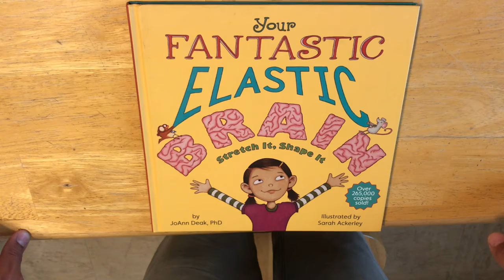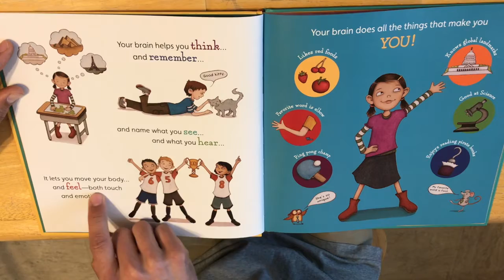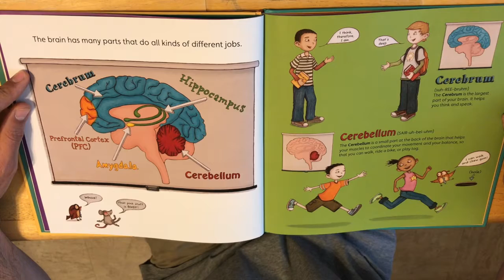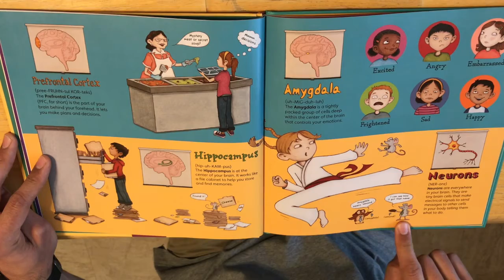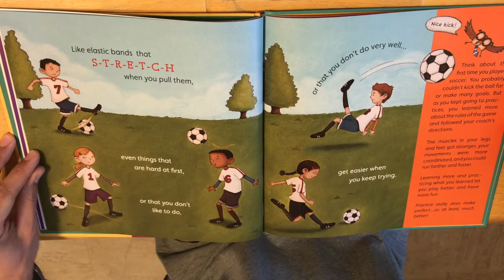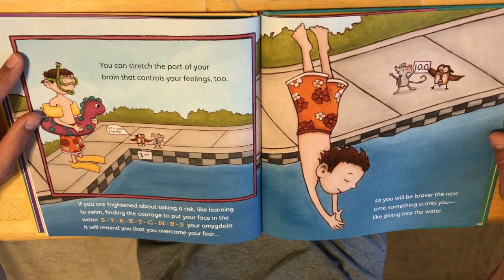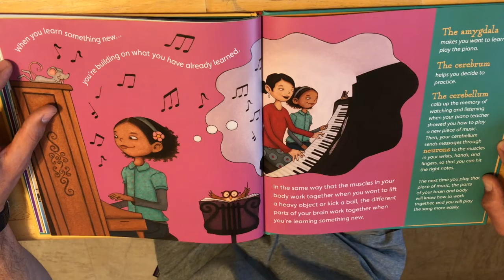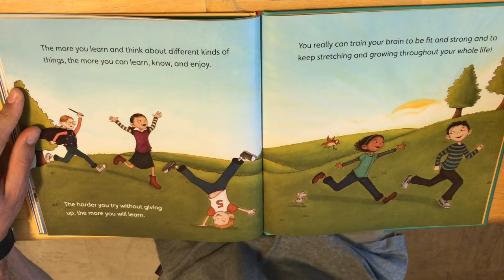My Fantastic Elastic Brain Read Aloud